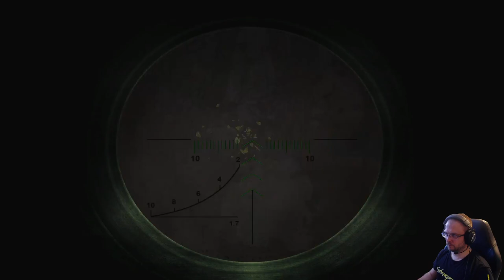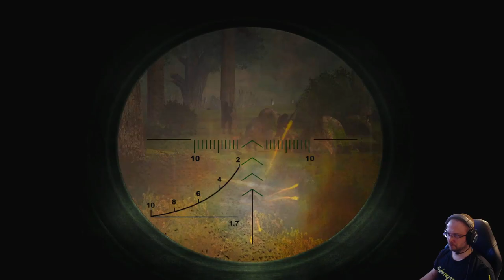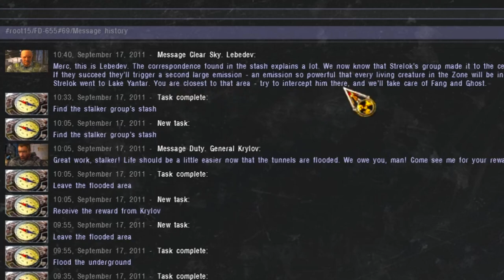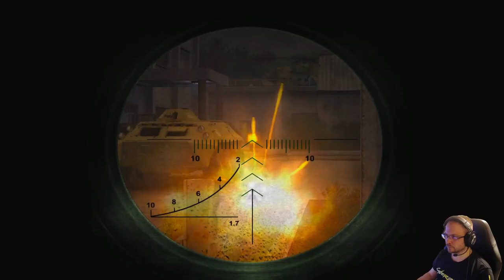Stalker Clear Sky - First Time (SRP mod) part 5: Agroprom underground and faction war